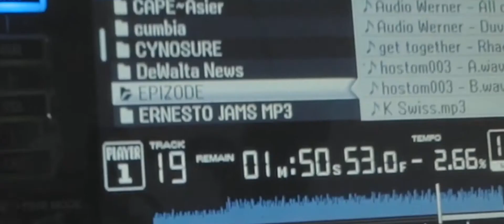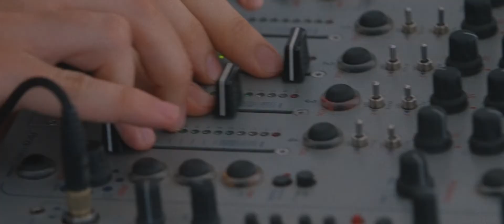EPIZODE: 002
Vietnam | Phu Quoc Island | 31 DEC 2017 – 14 JAN 2018

Director: Sasha Guschin

Camera guys:
Daniil Abakumov
Evgeny Joy
Sasha Guschin

Color guy: Alexey Nesterenko

Sound guy: OID

Special thanks:
Natalie Safonova
Katerina kyky